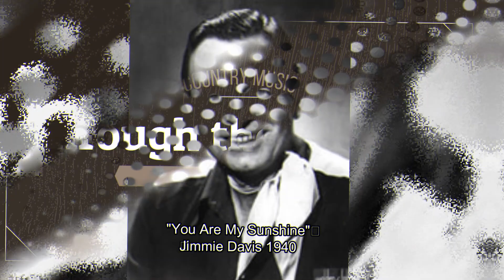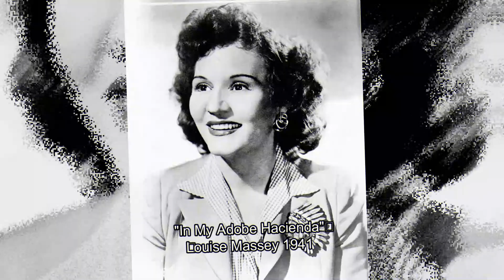Country Music Through the Decades 1940-1949